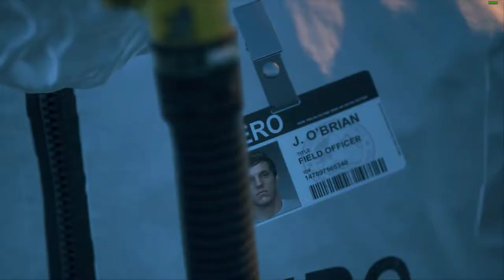Days Gone Aufnahme 01 - ein weiterer Zombie survivler?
Game: Days Gone.